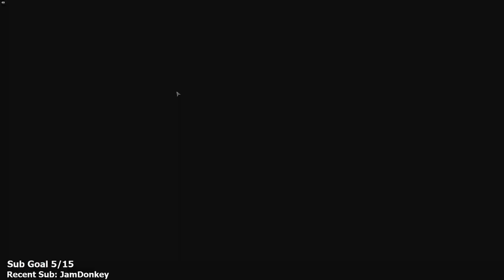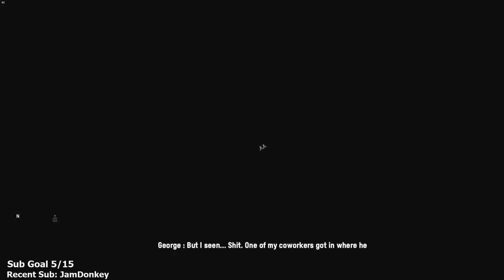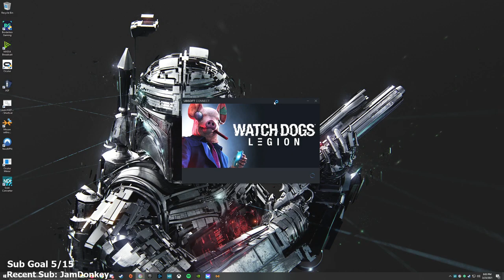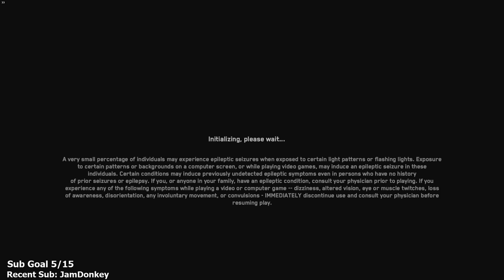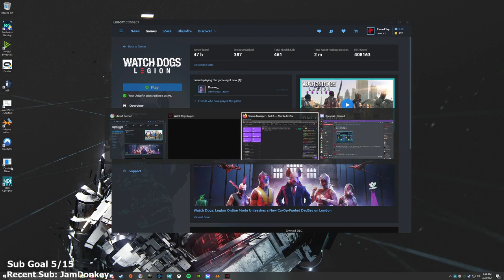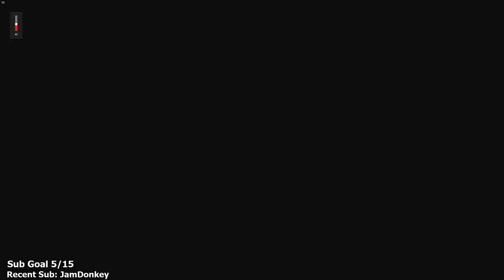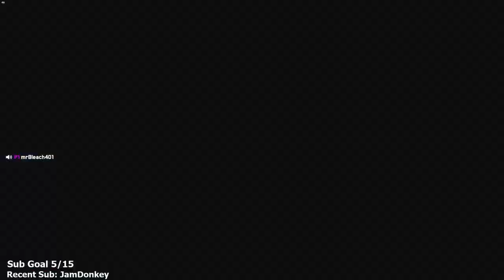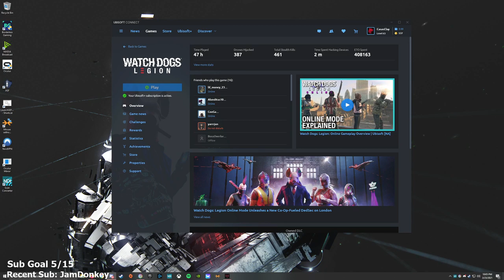Watch Dogs: Legion Online - Tactical Ops Release! - Part 3 - Let's Play